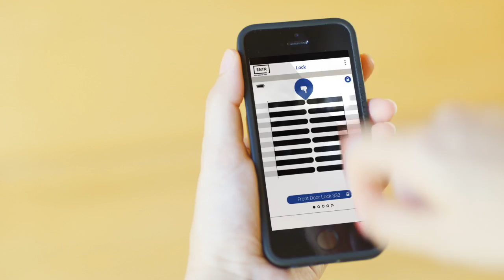ENTR movie Yale English